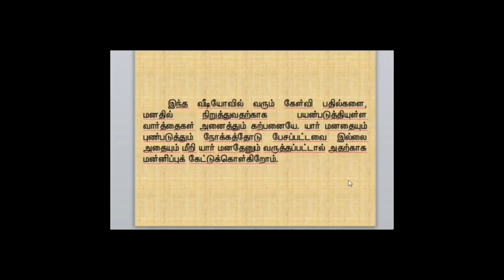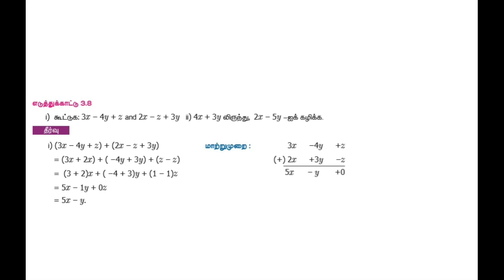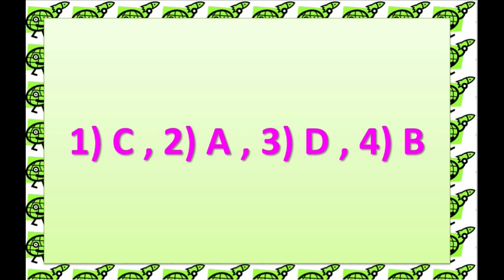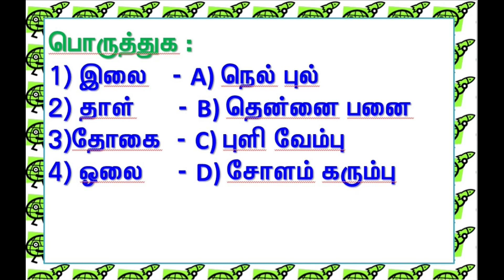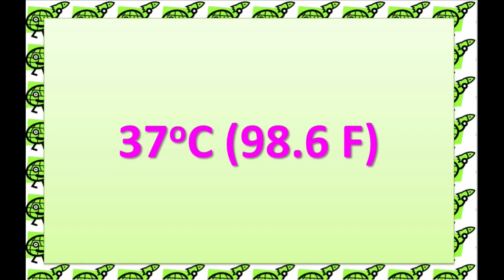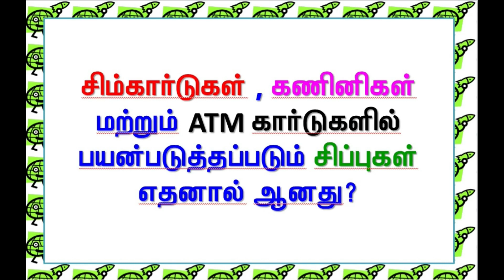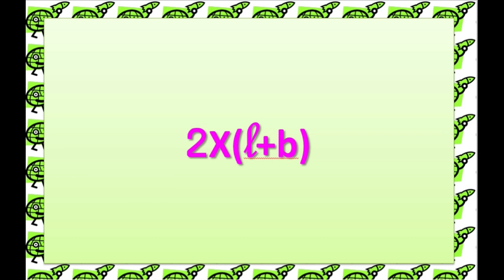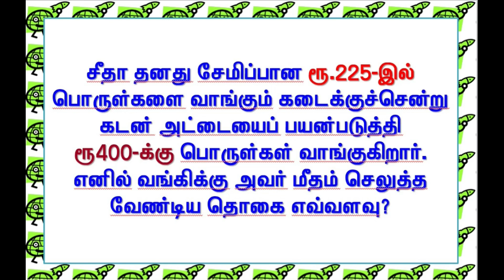TNPSC GROUP-IV/முக்கியமான 30 கேள்விகள்/ முத்தான 30 பதில்களோடு / VIDEO-1